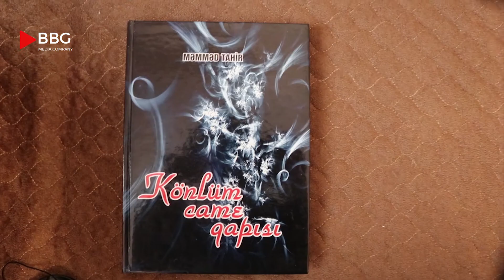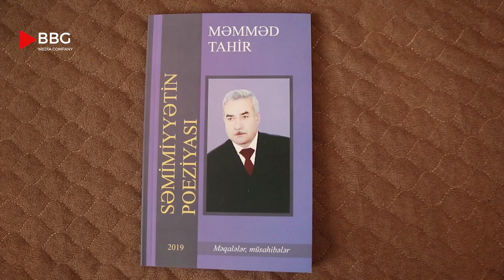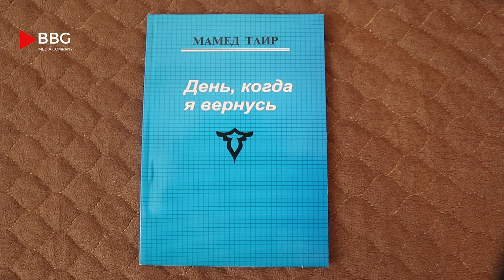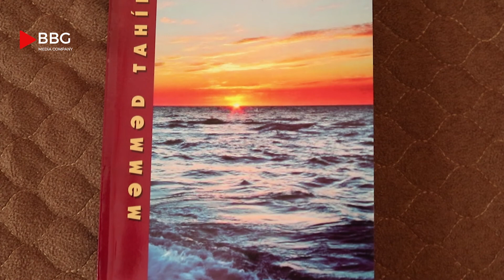150 manat pul vermək istədi, biləyini tutub çevirdim. Mən şairin nəsr yazmağına pis baxıram.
"Sənət və Həyat" verilişinin bugün ki qonağı, şair və jurnalist Məmməd Tahirdir.
Telegram kanalımıza abunə olun, ən son layihələrdən və xəbərdən agah olun

Daha çoxu üçün zəhmət olmasa kanala abunə olub, bildirişləri açın!
Bizi "Facebook", "İnstagram", "Twitter" və "Telegram"da  izləyə bilərsiniz.
Əməkdaşlıq üçün sosial şəbəkələrdə ki, hesabımızla əlaqə saxlaya bilərsiniz.